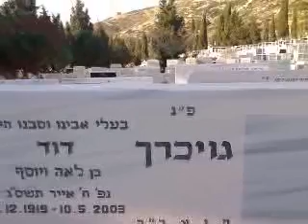0315111703.3g2 מצבה של דויד גויכרך דודי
מצבה של דויד גויכרך דודי